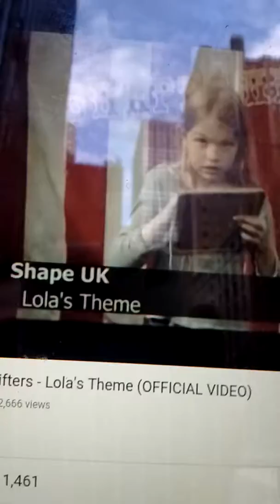America's first gay presidential candidate terry2016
Hilary Clinton Bernie Sanders